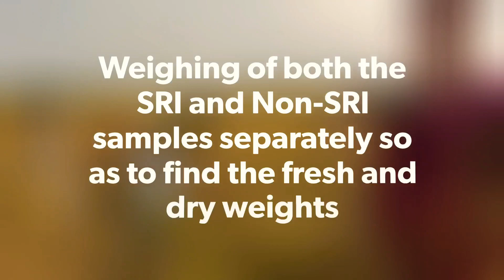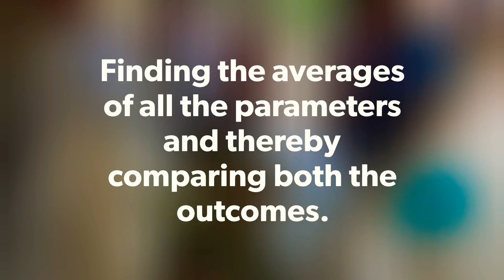Crop cutting experiment in Paddy (SRI)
Crop cutting experiments is a process used to analyse overall yield of the village. It is the most important step, as the values obtained through this are the base for the national wide yield values.In order to obtain fair, precise and accurate estimate of yield of principal crops which include rice, maize, bajra, groundnut, sugarcane, cotton, wheat, barley and rabi oilseeds. These experiments are conducted through stratified random sampling technique taking block as a primary unit of planning.

Procedure:
1)Select a 5x5 (25 sq. m) area in the field,
2)harvest the crop in the area and weigh the produce.
3) Take the weight as x

and the next step goes like this x*4000/25.

The result obtained is the yield for 1 acre.

1 acre is equal to 4000 sq. meters. 25 is the area you are performing the experiment.